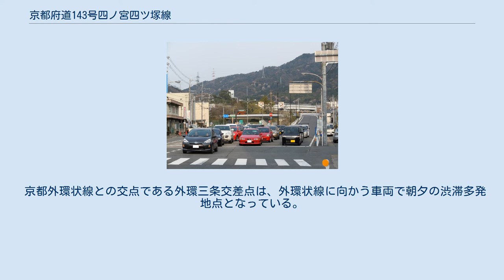京都府道143号四ノ宮四ツ塚線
東端付近 京都府道143号四ノ宮四ツ塚線（きょうとふどう143ごう しのみやよつづかせん）は、京都府京都市山科区四ノ宮鎌手町附近を起点に京都市南区京阪国道口交差点に至る一般府道である。
 別名、三条通 - 東大路通（東山通） - 九条通。
 昭和40年代に交通渋滞緩和のために、名神高速道路京都東インターチェンジがある京都市山科区の四ノ宮から、京都市東山区の五条坂までの五条バイパスが完成し、同バイパスが堀川通・五条通（東大路通・堀川通間）とともに国道1号に編入。
それに伴って降格された旧国道1号に認定された府道。
名称は京都東インターチェンジがある山科区四ノ宮と、京阪国道口交差点のある南区四ッ塚町から由来する。
 かつては3車線であった日ノ岡－蹴上間において中央線変移が取られていた。
同区間を専用軌道で道路と併走していた京阪京津線が1997年に廃止された後、軌道用地を利用して4車線に拡幅されたため、現在は中央線変移は行なわれていない。
 京都外環状線との交点である外環三条交差点は、外環状線に向かう車両で朝夕の渋滞多発地点となっている。
 （九条大宮交差点 - 京阪国道口交差点は京都府道114号七条大宮四ツ塚線とも重複）